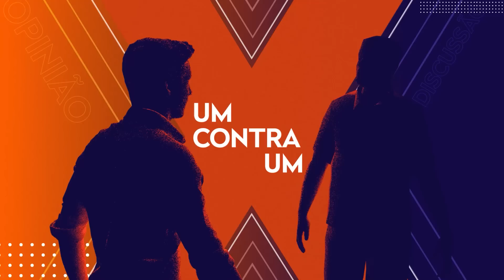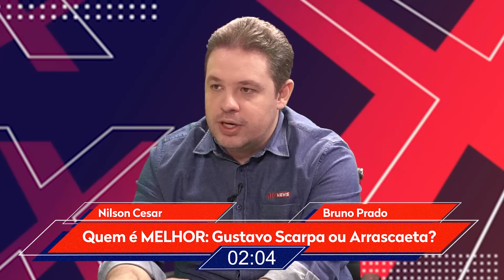"ELE É UM INFERNO! O que EU QUERO VER é..." OLHA esse BAITA DEBATE sobre Palmeiras e Flamengo!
Arrascaeta, craque do Flamengo, ou Gustavo Scarpa, craque do Palmeiras: quem é melhor? Bruno Prado e Nilson Cesar debateram no Um Contra Um, da Jovem Pan Esportes.

A VOTAÇÃO ESTÁ EM NOVA FASE, HEIN 🚨

Se você curte a Jovem Pan Esportes, vai ficar contente com essa novidade: nossa emissora está concorrendo ao PRÊMIO IBEST 2022 na Categoria "Esportes". Vote agora na Jovem Pan Esportes clicando no

Contamos com você para levantar a taça! Vem com a gente!! 👊🏼🏆⚽